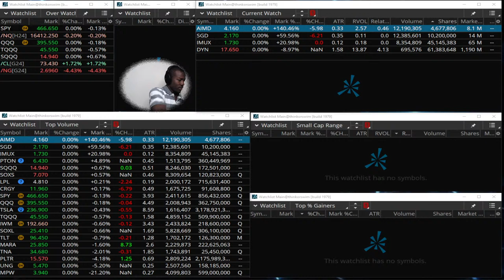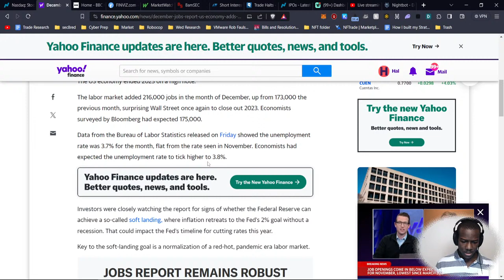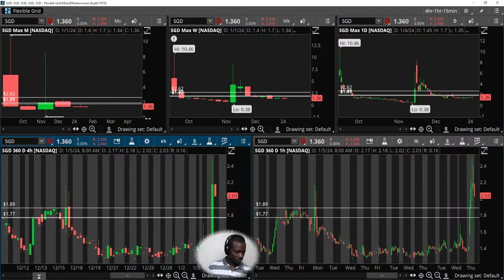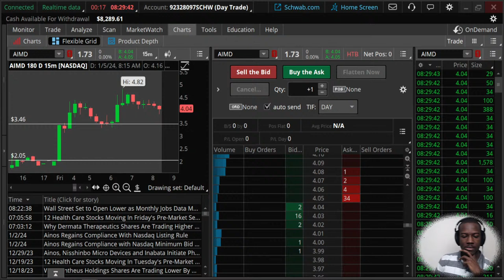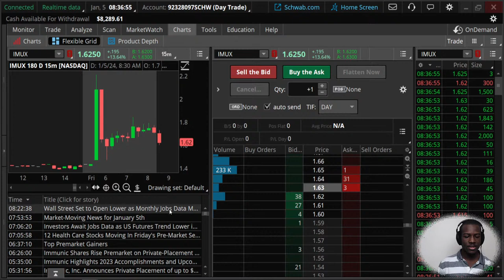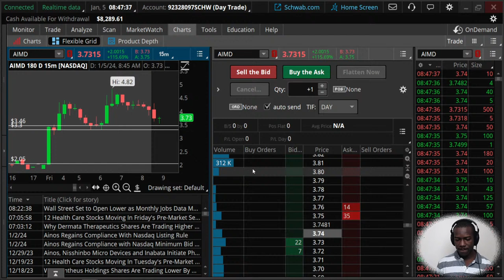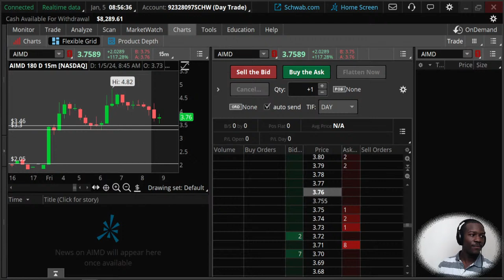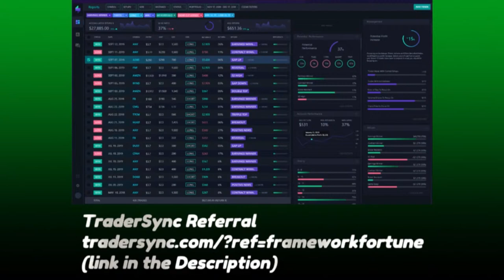[Live] Market Analysis of Small Cap Stocks with Think or Swim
Live using Think or Swim. Includes market technical analysis, risk management, and much more. Join me Monday, Wednesday, and Friday morning for live day trading where I focus on market analysis, market news, risk management, and finding low float stocks that have the potential to rip. I am constantly gathering the variables to give me a trading edge in the market and show how to build a day trading strategy that works.

Give TraderSync a try. If you have not been journaling your trades trader sync is a great way to get user friendly statistic data on your progress. If you really like it you can start a subscription with them. Here is the link:

As you may know Mint has gone away I had to find a knew budgeting app. And what I've that works for me is Monarch Money. In comparison Monarch Money had the sleekest user interface which is super easy to use on both desktop and through the mobile app. Unlike mint it is not completely free. I tried to dig for a good free alternative but have to go ahead and spit out some money for the quality that Mint provided.

With my link you can get  a 30-day trial period rather than the 7-day. Please try it out and let me know if it works for you as well.